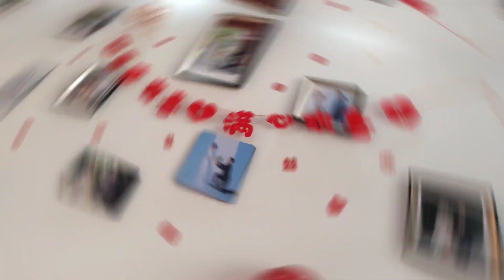农村结婚现场全村人跟着庆祝，这是村子里三年来迎娶第1位媳妇